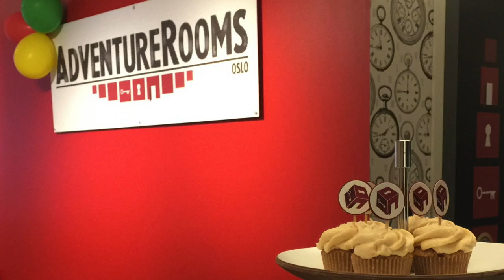AdventureRooms Oslo feirer 2 år!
Vi feirer 2 år i dag og har hatt fantastiske 30 000 deltakere på besøk siden oppstarten!

Vi ønsker å feire denne milepælen med dere og vil tilby gratis spill denne dagen til alle lag som klarer å komme seg ut på under 60 minutter.

*Laget må klare spillet uten hint i spillet Original Swiss Game, mens ett hint tillates i spillene Black Queen og Piano. Ingen av deltakerne kan ha prøvd spillet tidligere. Booking utføres som normalt med betaling av depositum. Depositumet refunderes om laget får det til. Om laget ikke får det til må restbeløpet betales etter spillet på vanlig måte.

Lykke til!

Tar du utfordringen?
Hva blir skjebnen din?
Test teamet ditt i dag i vår escape room spill!

3 forskjellige spill å velge fra:
Original Swiss Game
Black Queen
Piano